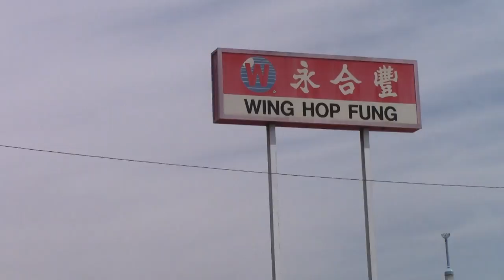34, Goodbye, Китай - Welcome Беларусь